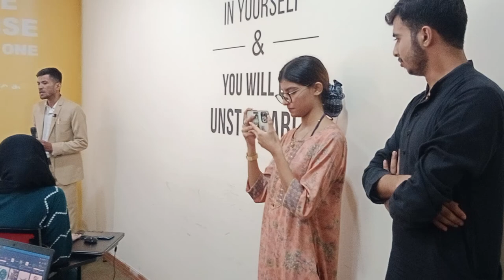full session at Nexskill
full session recording of "Idea to MVP" Nexskill - a leading training institute in Lahore at Arfa Software Technology Park ASTP. The session was delivered by CEO Shahruh Technologies Mr. Hamid Saeed.